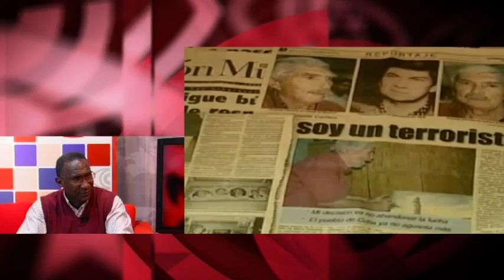Posada Carriles: ¿quién ordena no remover la historia siniestra de la CIA en América Latina?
Esta tertulia de TV es, a su vez, un fragmento del programa semanal de Cubainformación Radio: Revolución sexodiversa en Cuba, 30 años del Cenesex y más temas (programa 493)